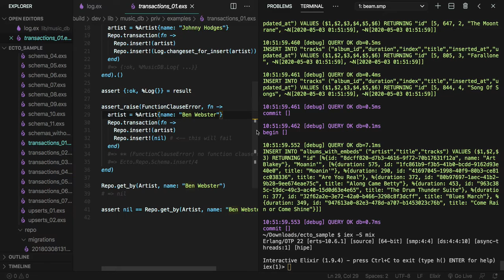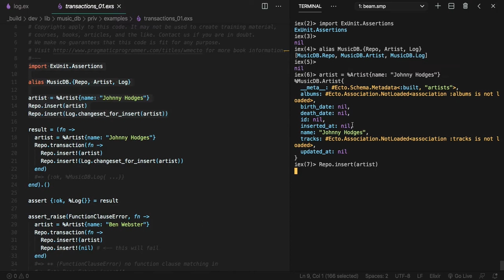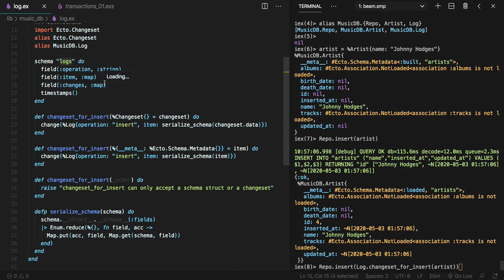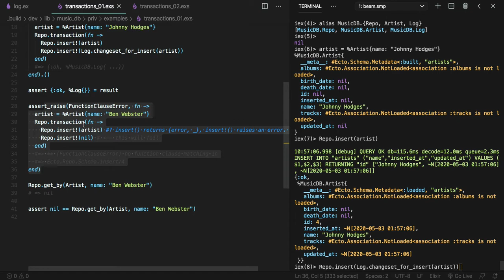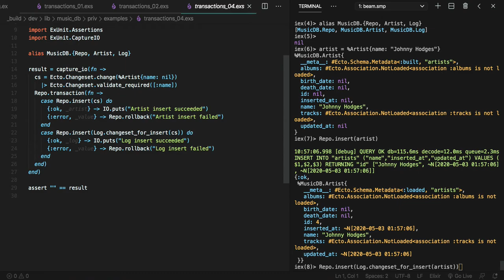[엘릭서 Ecto] 526 - transaction_01~04